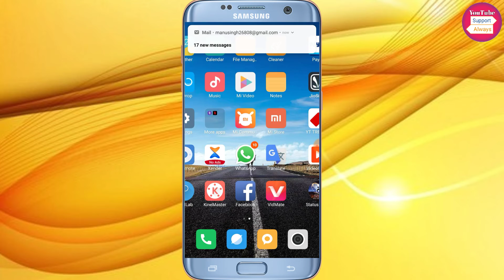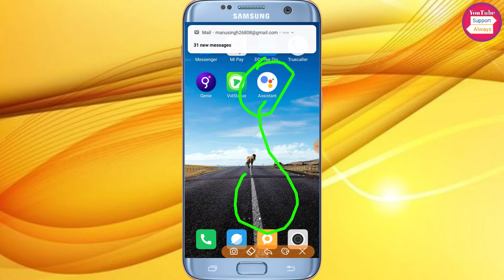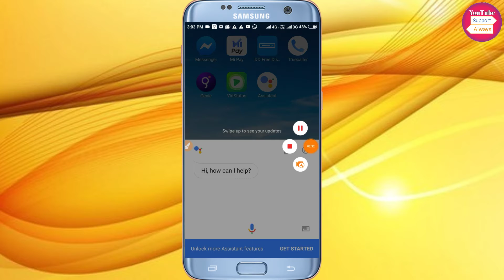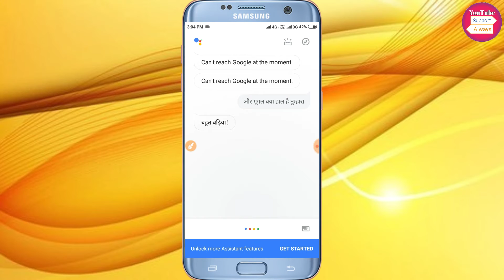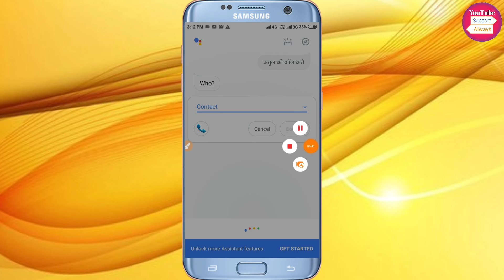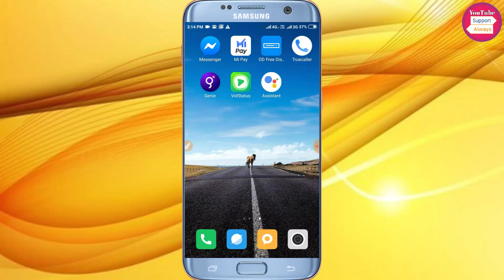Google से ये सवाल पूछ कर देखो जवाब सुनकर हैरान रह जाओगे आप!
इस ऐप में रजिस्टर करते ही आपके 350 ₹/- मिलेंगे

Is Video Me Ap Logo Ko Bataya Hai Google से ये सवाल पूछ कर देखो जवाब सुनकर हैरान रह जाओगे आप!| Ap Logo Ko Bataya Gya Hai

Google Funny Answers
Google Funny Question
Google Prank Video
Google Best Fun
Google Trick Funny